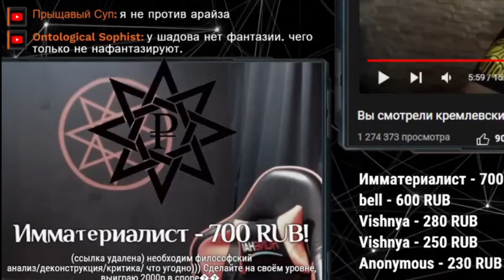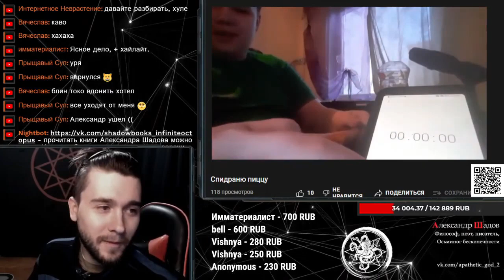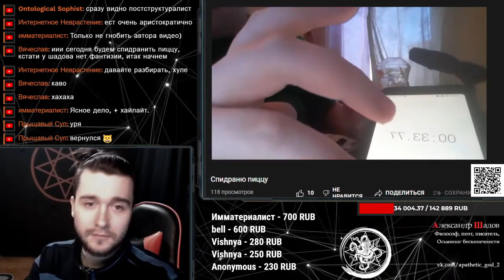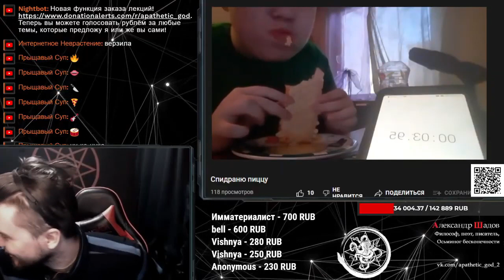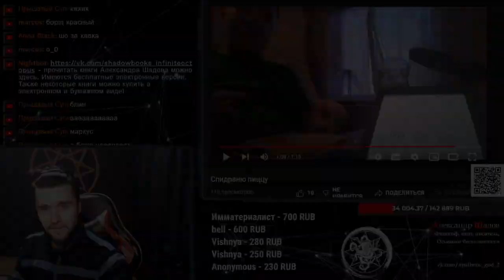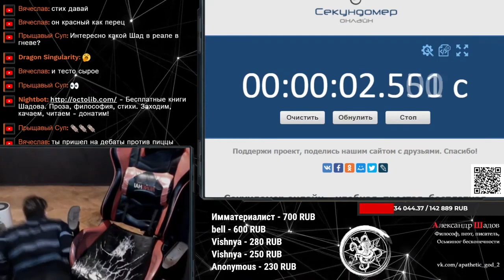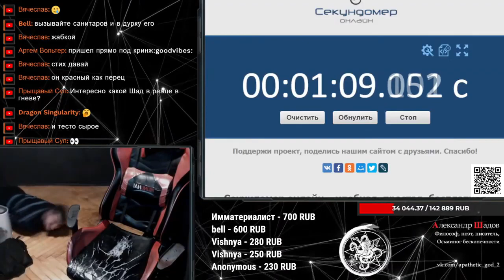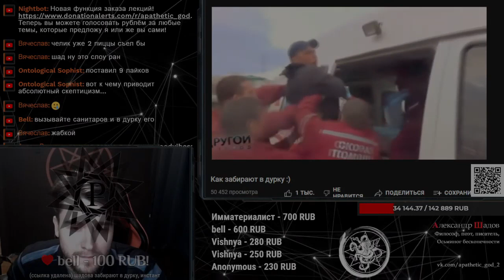Импровизация | Шадов наводит суету